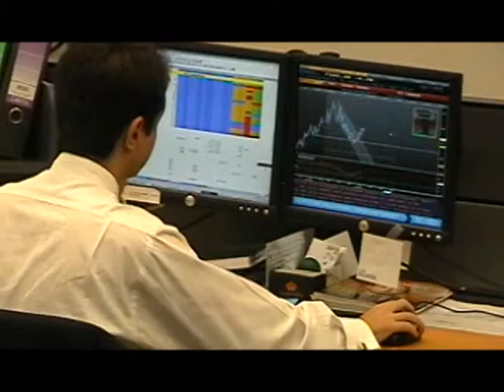NOTA: DESEMPLEO EN PRÓXIMOS AÑOS - INFORMA: MAURICIO GUEVARA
La generación de empleo en el país se verá reducida dentro de pocos años debido a que las empresas no ven a Costa Rica como un lugar para invertir debido a los altos impuestos,  la gran cantidad de trámites que se deben realizar y la crisis financiera que afronta el país y el mundo. Mauricio Guevara con los detalles en el siguiente informe